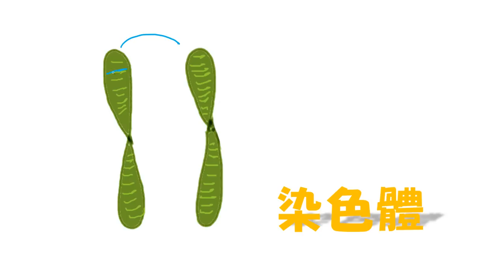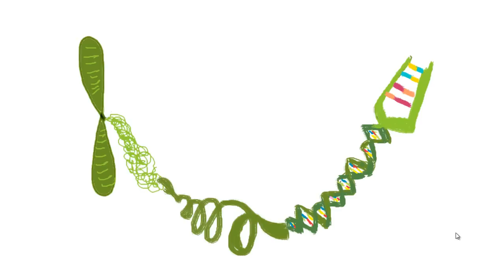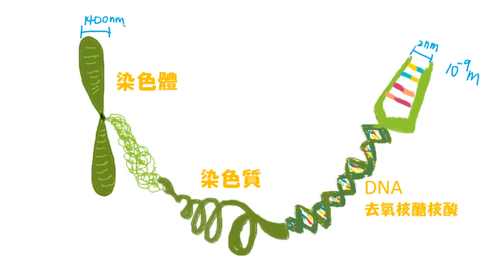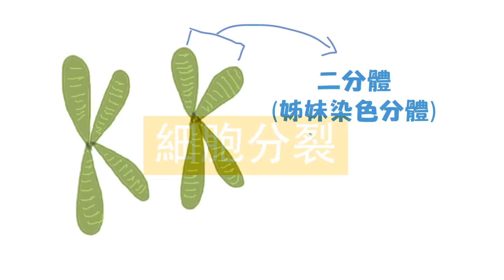遺傳-染色體 LIS國中生物